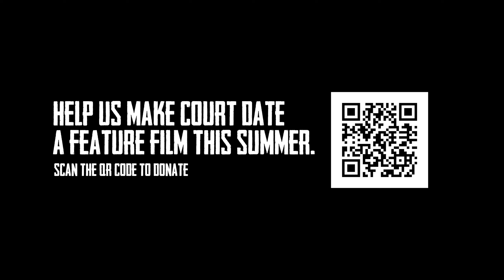COURT DATE (Short Film) | Starring Tyjaee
This is a proof of concept me and my team came together and created. A fun way for all of us to hang out and be creative. However what started has a simple idea grew to have a world of its own. Court Date is for any one who has ever missed court knowing our unknowingly, and how that one moment echos throughout your whole life. We are now looking to make this simple short film that we created into a full feature and need everyone's help.

Produced by Purple Thread Films

Directed By Reel Shootas

Produced By Reel Shootas, Purple Thread Films

Graphics By Pixel King

Staring Tyjaee Anderson, Tyra Ellerbe, Halani Lobdell, Brodney Mcclinton, TY Larkin, and Tevin Larkin